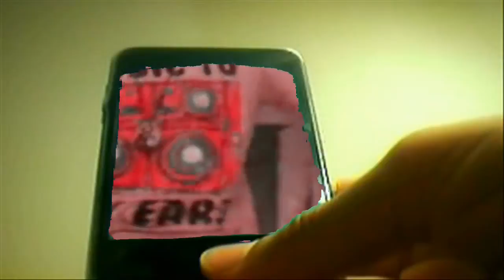The Robot Dance on my iPod Touch (HD)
This is just a video I made because I was bored. So I decided why not make a cool video with the cheapest program ever, Windows Movie Maker and I did it. I hope you guys like it and comment what you think

The Song is from YouTuber, FreeSoundtrack and the copyrighted free song is SGF - Robot Dance